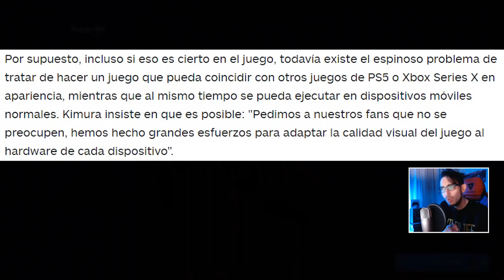eFOOTBALL: LA COMUNIDAD NO MERECE ESTO! LAS RAZONES QUE LLEVARON A KONAMI A ESTA DECISIÓN...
eFootball es el nuevo juego desarrollado por Konami con la novedad del motor grafico Unreal Engine 4. Será adaptado a las nuevas generaciones de consolas PS5 y Xbox Series X y tendrá por primera vez la posibilidad de jugar Crossplay entre las distintas plataformas y PC.